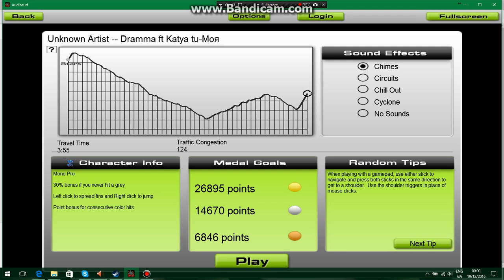Dramma ft Katya Tu Моя